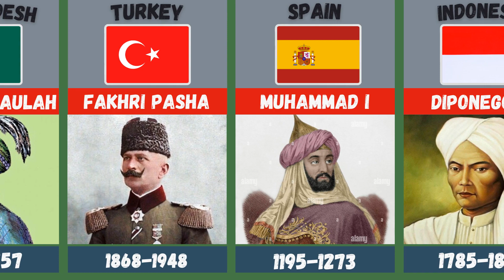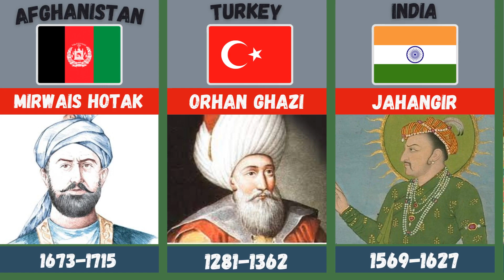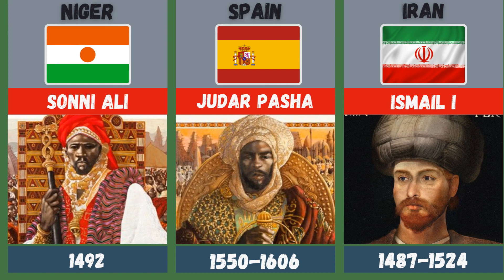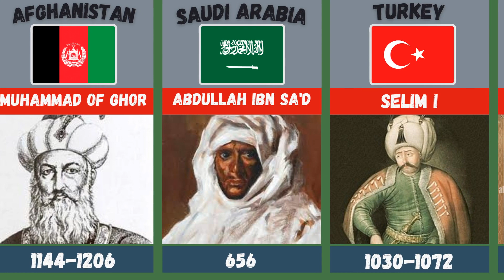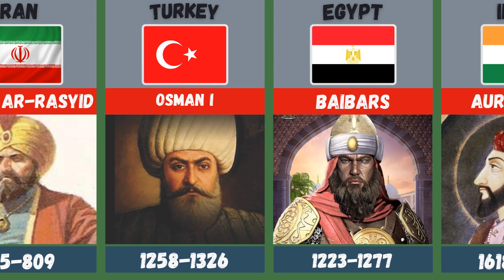Greatest Muslim Generals in History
List of Muslim military leaders
VIEW SOURCE
A Muslim soldier is a Muslim who has engaged in war, or is trained in the art of war. Some of the more contemporary belong to state or national military forces and are more accurately described as soldiers. Some of the older entries may be more accurately be described as warriors, and some as militia. Entries in this chronological list are accompanied by dates of birth and death, branch of Islam, country of birth, field of study, campaigns fought in, and a short biographical description.
Muslim military leaders
This list includes notable conquerors, generals, and admirals from early Islamic history to the 20th century.
Sword of Caliph Umar, with later hilt.
Prophet Muhammad was never defeated when in command
Ali bin Abi Talib Lion Of Allah
Hamza ibn Abdul Muttalib was the uncle of Muhammad. He was martyred in the Battle of Uhud. He was known for his bravery and was a commander in the Battle of Badar which was a Muslim victory.
Khalid ibn al-Walid he is known as the Sayf Allāh al-Maslūl (Drawn Sword of God). He was never defeated in any battles or Duels.
Abu Bakr The First Caliph of Islam after Muhammad's death
Zubayer bin Awwam the disciple of Muhammad pbuh
Umar bin al-Khattab was a leading companion to Muhammad who later became the second Muslim Caliph after Abu Bakr.
Usman ibn Affan The third Caliph of Islam. Usman is regarded by Sunnis as a beacon of light.
Jafar ibn Abi Talib
Usama ibn Zaid
Abu Ubayda ibn al-Jarrah
Zayd ibn Harithah
Bilal ibn Rabah al-Habashi
Sharjeel bin Hasnah
Akrama bin abu-jahl
Sad bin Abi Waqqas
Talha bin Ubaydallah
'Amr ibn al-'As
Muawiya bin Abu Sufyan
Miqdad bin Aswad
600s
Husayn ibn Ali(Sha'aban 4 AH – 10th Muharram 61 AH; 8 January 626 CE – 10 October 680 CE) Was The son of Ali Ibni Talib and the grandson of Muhammad who fought tyranny as he refused to pledge allegiance to Yazid.On 10 October 680 (Muharram 10, 61 AH), he and his small group of his followers and family members, who were between 72 or more, fought with a large army. Husayn and all of his men were killed and beheaded.
Abbas ibn Ali- The son of Ali Ibni Talib (ra)
Musa bin Nusair, (640-Umayyad governor and general in North Africa.
Al-Hajjaj bin Yousef, (661-714). Umayyad administrator of Iraq.
Muhammad bin Qasim, (695-715). An early Arab General who captured Sindh in Pakistan.
Nusaybah Bint k’ab Al Maziniyyah. Female fighter who fought at the Battle of Uhud with the army of Muhammad after converting to Islam.
Umar II, Umayyad Caliph
700s
Tariq ibn-Ziyad, (d. 720) . An Umayyad Amazigh general, who swept Hispania with Muslim army.
Abdul Rahman Al Ghafiqi [Founder of Muslim Dynasty in Spain]
Zaid ibn Ali - Arab, fought the Banu Umayyad
Muhammad ibn Qasim captured Sind and Multan in Pakistan
Isma'il ibn Jafar - Arab, fought the Banu Umayyad
Qutaibah bin Muslim
900s
Mahmud of Ghazni, (971—1030). Ruler of Ghazni.
Jawhar as-Siqilli, commander of Fatimid forces. Founded Cairo and built Al-Azhar Mosque.
1000s
Avicenna
Alp Arslan
Togrul, Founder of the Seljuq Dynasty
1100s

Saladin and Guy of Lusignan after Battle of Hattin

Muhammad of Ghor
Zengi
Muḥammad Shahābuddīn Ghorī
Nur ad-Din Zangi, (1118–1174). A Syrian ruler and military leader who fought in the Crusades.
Saif ad-Din Ghazi I, Muslim leader during crusades
Salahuddindisambiguation needed - 1138 to March 4, 1193, (known as Saladin in English), Kurd, Crusades
Shirkuh, Muslim Kurd leader during crusades
1200s
Qutb-ud-din Aybak built the Qutub Minar
Iltutmish
Razia Sultana, Indian princess
Mu'in ad-Din Unur
Al-Kamil Sunni Kurd leader
Rukn-ud-Deen Baibars, fought with Crusaders and Mongols
Saif ad-Din Qutuz, fought with Crusaders and Mongols
Qalawun, fought with Crusaders
Khalil
Ghiyas ud din Balban
Ala ud din Khilji, Indian king who fought with the Mongols
Ertuğrul Father of Osman l and the leader of Kayi Tribe who was in the service of Seljuk Sultanate of Rum
Osman I, Founder of the Ottoman Dynasty
Berke Khan, Grandson of Genghis Khan, First significant mongol convert to Islam and Fought with Mongols
Jalal-ad-din Mingburnu, Last ruler ofKhwarezmian Empire defeated the mongols in the battle of parwan